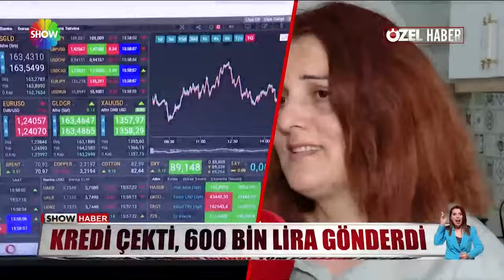Show Ana Haber 28 Haziran 2024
00:00 Jenerik
00:14 Suriye açıklaması!
01:37 Türkiye gri listeden çıkarıldı!
02:54 Konut destek paketi geliyor!
04:06 Eylem Tok iade edilsin kararı!
05:38 Umre dolandırıcısı kumarbaz çıktı!
08:00 Bu da yapay zekalı dolandırıcılık!
10:01 Tekne hortuma girdi!
11:34 Ucuz ürün kapma savaşları...
13:35 Bina çöktü, altınları kayboldu!
16:00 Kaş'ta dalış deneyimi
18:17 Kuğular her gün kavga edince!
20:00 Londra sokaklarında bir kangal!